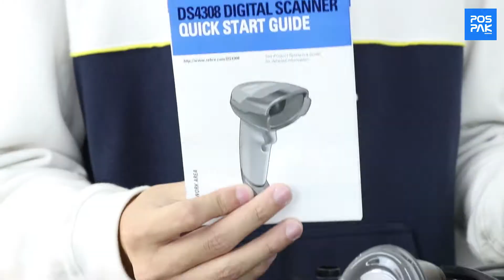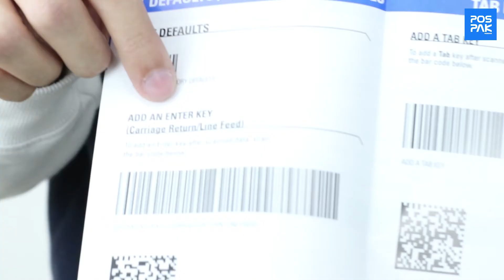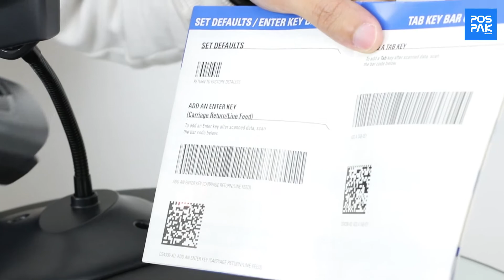DS4308-SR BLACK (WITH STAND) USB KIT USB CABLE, 20-71043-04R STAND เครื่องอ่านบาร์โค้ด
ออกแบบมาเพื่อการใช้งานได้หลากหลาย
โดยเน้นกลุ่มลูกค้าหรือผู้ใช้งานที่ต้องการเครื่องอ่านบาร์โค้ดแบบ 1D และ 2D
ด้วยขนาดกะทัดรัด ใช้งานสะดวก ราคาประหยัด
มีคุณสมบัติที่โดดเด่นด้วยความเร็วในการสแกนบาร์โค้ด 76.2 cm ต่อวินาที
ทนทานต่อแรงตกกระแทกจากการทดสอบในระดับ 1.8 เมตร
รองรับการเชื่อมต่อไปยังเครื่องคอมพิวเตอร์ผ่าน USB, RS232, RS485
เครื่องอ่านบาร์โค้ดรุ่นนี้จึงเป็นอีกหนึ่งทางเลือกสำหรับผู้ใช้งาน
และเหมาะสำหรับธุรกิจเอสเอ็มอี ธุรกิจขนส่งสินค้า ธุรกิจเพื่อสุขภาพและความงาม อุตสาหกรรม
ธุรกิจด้าน ค้าปลีก เช่น ซูเปอร์มาร์เก็ต มินิมาร์ท ร้านขายยา ร้านจำหน่ายอุปกรณ์ต่าง ๆ เป็นต้น

ประเภทเครื่องสแกน 1D/2D
ระบบการอ่าน : Scans 1D, 2D and PDF417
ต้นกำเหนิดแสง : Illumination: 660 nm LEDs
ทดสอบการตก : Withstands multiple 6 ft./1.83 m drops to concrete
เลือกการเชื่อมต่อ USB , RS232, Keyboard Wedge , RS485 ได้
พร้อมระบบ Auto Scan เมื่อวางเครื่องบนแท่นวาง
รองรับอุณหภูมิ: 32° F to 122° F/0° C to 50° C
กำลังไฟฟ้า 5 VDC ± 10% @ 360 mA (RMS typical)